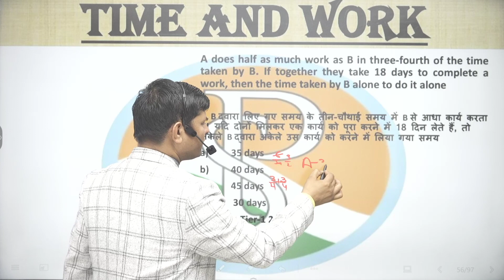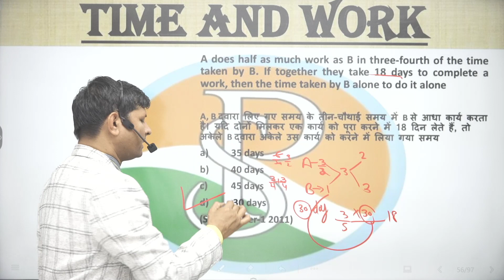A does half as much work as B in three-fourth of the time taken by B. If together they take 18 days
A does half as much work as B in three-fourth of the time taken by B. If together they take 18 days to complete a work, then the time taken by B alone to do it alone

A, B द्वारा लिए गए समय के तीन-चौथाई समय में B से आधा कार्य करता है। यदि दोनों मिलकर एक कार्य को पूरा करने में 18 दिन लेते हैं, तो अकेले B द्वारा अकेले उस कार्य को करने में लिया गया समय

6 hour work day jobs
praveshsirtime work